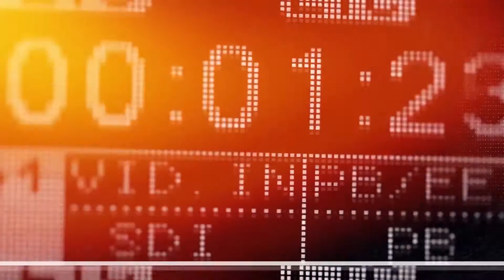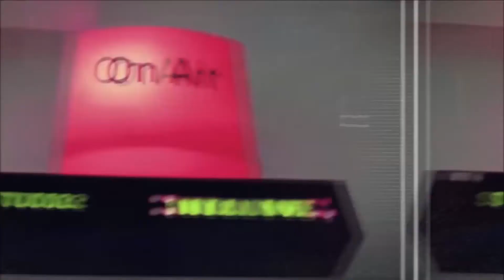Familia completa y mascotas rescatadas en INCENDIO!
Los equipos de bomberos del condado de Palm Beach combatieron el incendio de una casa en Juno Beach el viernes por la noche.

El incidente ocurrió en el bloque 13000 de la autopista US 1.

Los bomberos en la escena informaron que salía humo del garaje de una casa de un solo piso. El incendio fue localizado y rápidamente extinguido.

Dos perros y un gato fueron rescatados del fuego. Su condición es desconocida.

Dos adultos y dos niños son desplazados.

La Cruz Roja está ayudando a la familia.

Somos un informativo de TV en español que emite desde Palm Beach, Florida, para locales y colombianos en el mundo, búscanos en por Aire Canal 57.1 | AT&T Uverse Canal 57 | Comcast Canal 231 | (WPSP RADIO) “La Primera” 104.1 fm & 1190am | Noticias57.com | @elmediotv

Puedes vernos por el Canal 57 para el sur de la Florida y para el resto del mundo a través de noticias57.com, en redes sociales como “noticias57”, también puedes escucharnos en vivo por “La Primera” 104.1 fm y 1190am en el “Show de la Mañana” (WPSP Radio - Para el mundo)